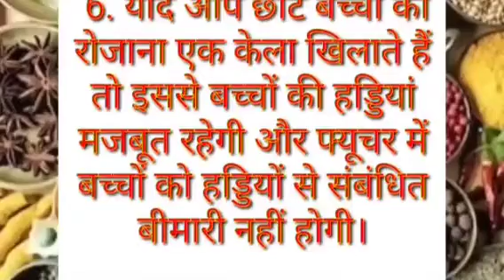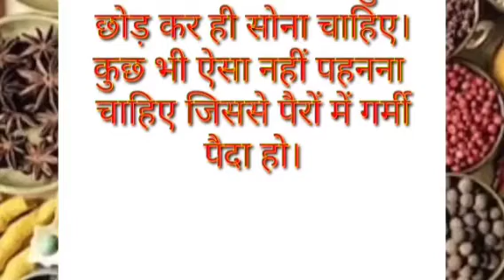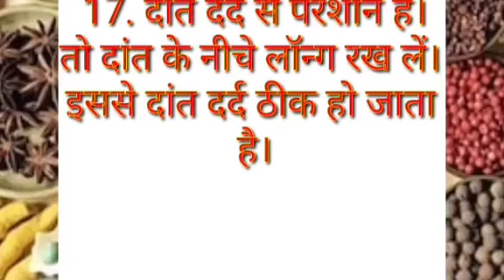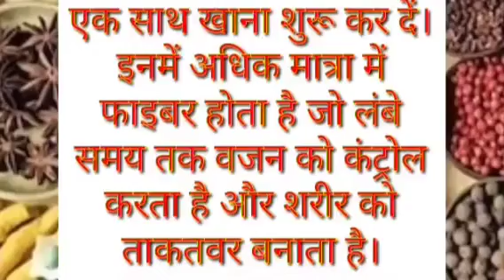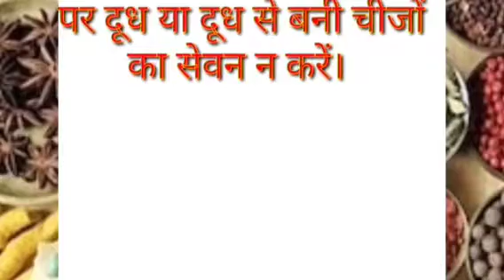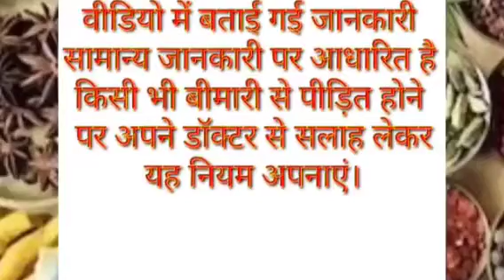ध्यान रखने योग्य जरूरी बातें lessonble quotes